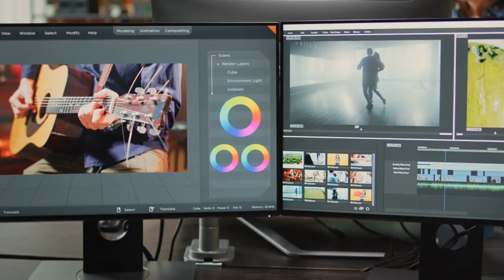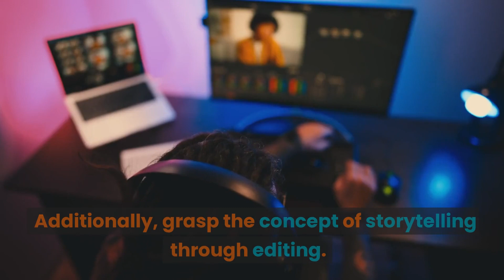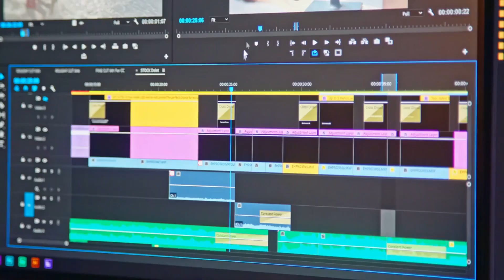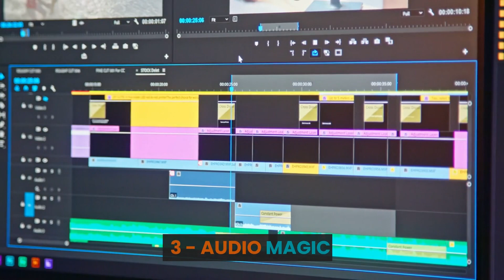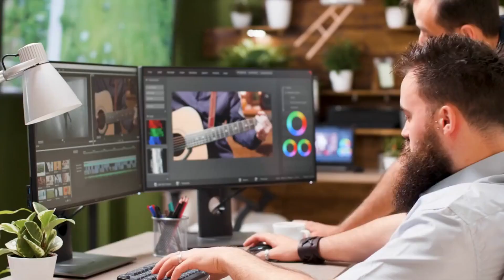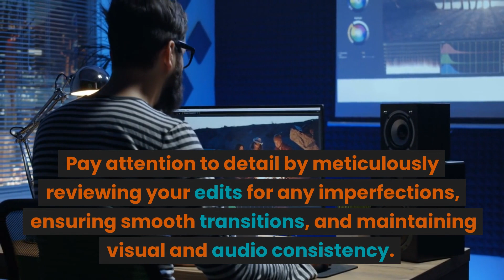Unleash Your Editing Wizardry: Master the Art of Video Editing Techniques || Becoming a PRO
Step into the realm of video editing mastery with our captivating masterclass! Learn the secrets behind mesmerizing visual effects, impeccable audio editing, and advanced techniques that will elevate your videos to a whole new level. From the basics to advanced methods, discover how to unleash your editing wizardry and captivate your audience with stunning and polished videos. Get ready to transform your editing skills and make your videos shine like never before!